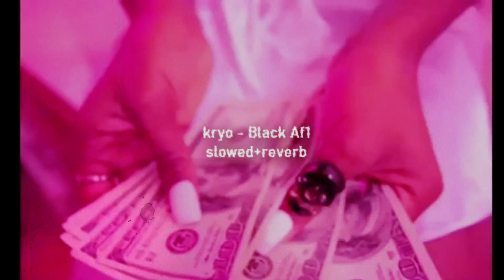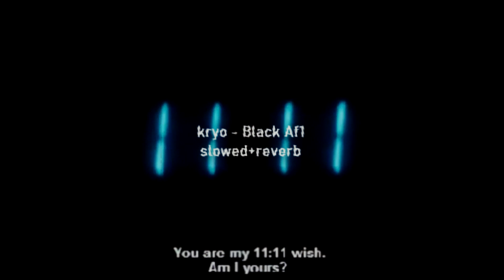kryo - Black AF1 (slowed+reverb)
support him.
supreme your a bitch..
slowed down by yax
BLACK AF1
@kryo 星